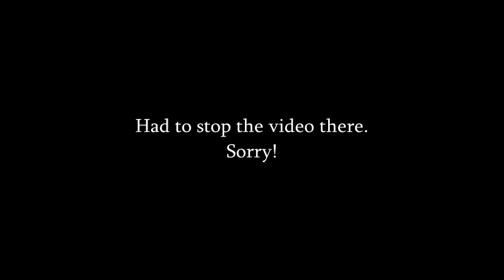Gmod Horror - Apophis Awakening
This was actually a good map. It wasn't scary but, it was really well done. Kudos to the map maker.